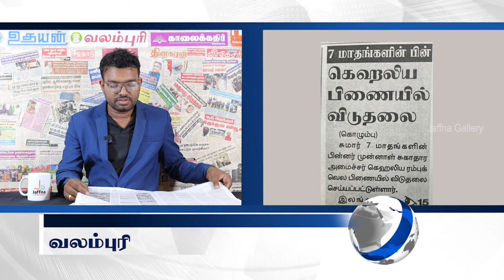இலங்கையின் இன்றைய 12.09.2024 பத்திரிகைச் செய்திகள் Today_JaffnaNews @jaffnagallery